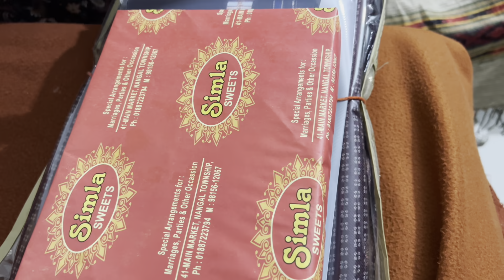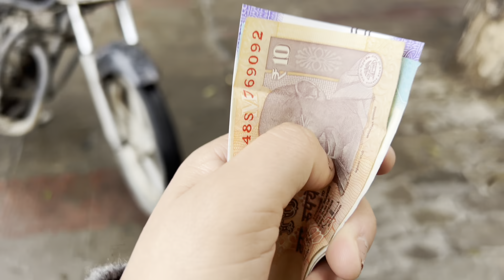Aa gyi Mummy Ghr Retirement k Baad